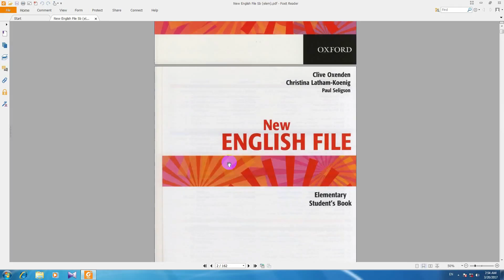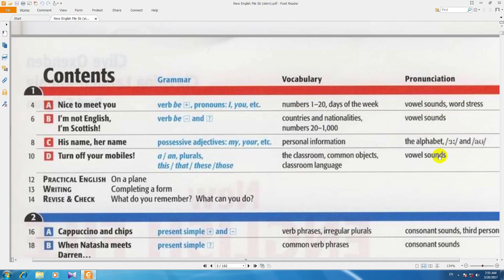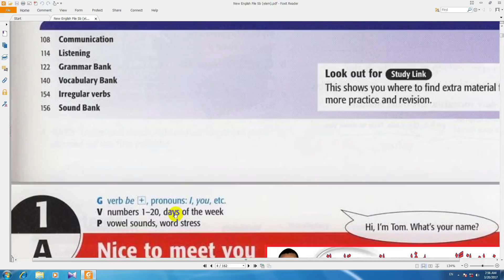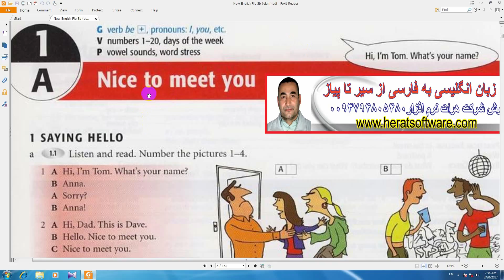آموزش از سیر تا پیاز انگلیسی new english file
آموزش از سیر تا پیاز انگلیسی new english file کتاب دوم درس1